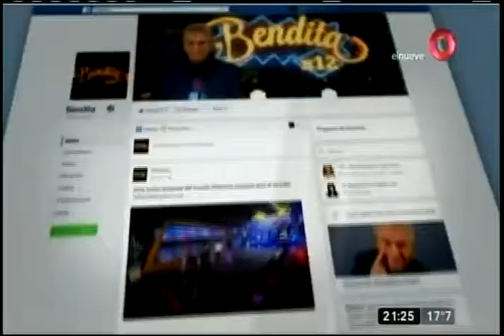¿Acosaron a la Mole Moli?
¡Escuchá su relato en el siguiente enlace!

Aunque siempre anda con ganas de subirse al ring, ya pasaron los años mozos en los que la Mole Moli se lucía con los guantes, pero hace poco estuvo rememorando sus épocas de estrella, ¡Mire!